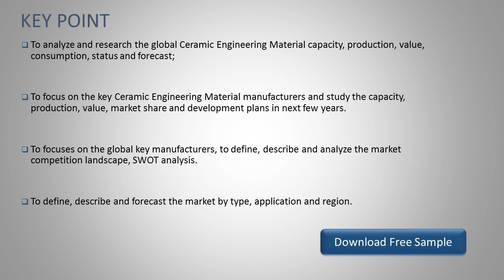Ceramic Engineering Material Market Insights, Forecast to 2025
Ceramic Engineering Material market size will increase to xx Million US$ by 2025, from xx Million US$ in 2018, at a CAGR of xx% during the forecast period